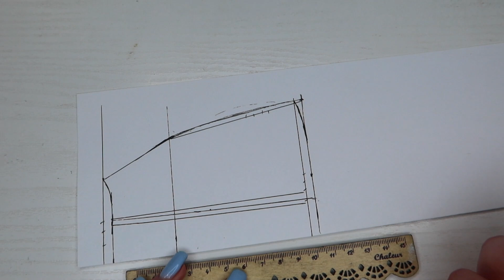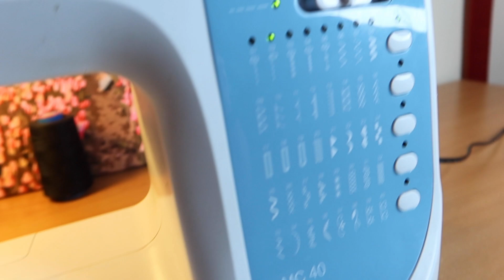как сшить юбку миди за пару часов | простой мк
Привет) Давно на моем канале не выходило шитье и сегодня и поташу как сшить юбку длины миди, хотя длину вы сможете урегулировать под себя. Сшить такую получится у каждого, у кого есть швейная машинка и базовые умения шить .